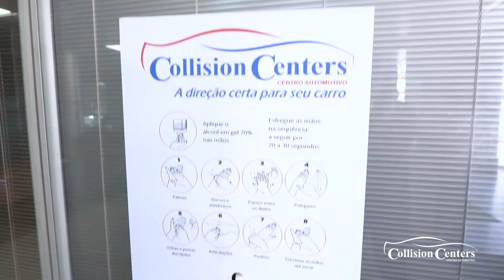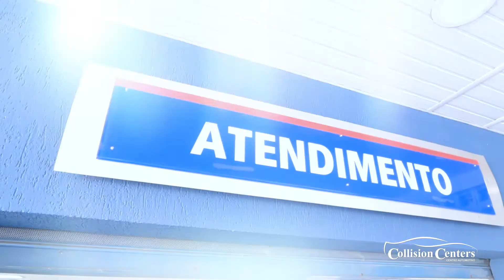Collision Centers (Julho, 2020, vídeo 01)